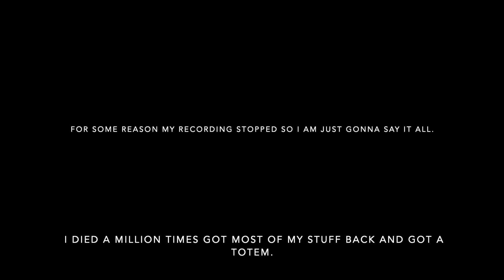Minecraft, Episode 7: I BUILT A VILLAGER TRADING HOLE!